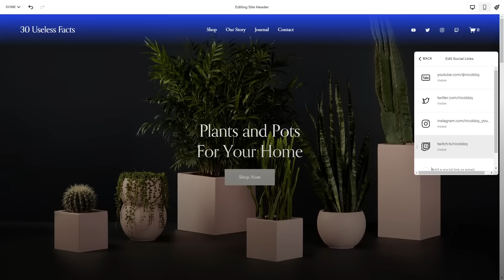The Best Levels in every Mario game!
• Nicobbq :  @nicobbq
• Nico Shorts :   @NicoShorts
• More Nico : ​  @NicobbqLP
• Livestream archives : ​  @NicoBBQZZZ